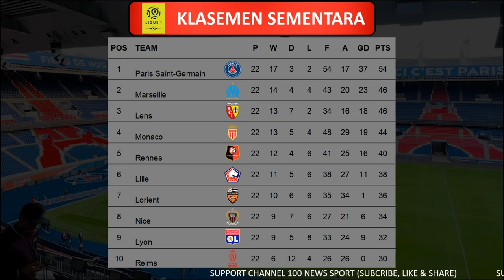Hasil Liga Prancis Tadi Malam : Troyes vs Lyon - PSG vs Toulouse - Pekan Ke 22 Ligue 1 2022/2023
jadwal liga prancis live rcti
Klasemen liga prancis
klasemen seri a
hasil liga itali seri a
hasil psg tadi malam
hasil lyon tadi malam
hasil marseille tadi malam
hasil paris saint germain tadi malam
Highlights ligue 1 2023
Hasil liga prancis tadi malam 2022 terbaru hari ini
Hasil liga prancis tadi malam 2023 terbaru hari ini
Hasil liga prancis tadi malam dan klasemen sementara 2022 terbaru
Hasil Bola Terbaru hari ini
Hasil Bola Tadi Malam 2022
Hasil Bola Tadi Malam 2023
Update bola terbaru